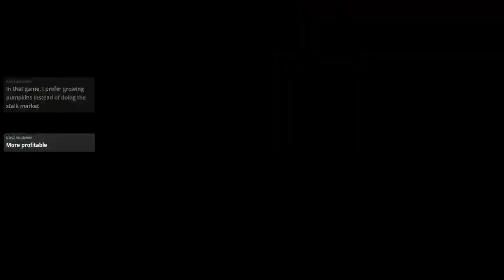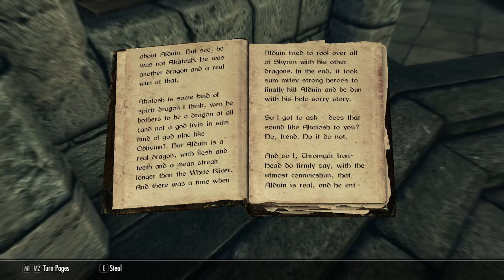Relics of Hyrule: The Series Episode 290 | Dregs and Ash Wastes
Miranda collects various relics, including the Woodfall Tunic! She fuses her first Kinstone and ventures to Solstheim to forge Potent Light Essence with the goal of making Goddess Blessings.

I am playing a modded Skyrim Special Edition with the goal of competing the Triforce and Skyrim's Main Quest in as few in-game days as possible without exploits or glitches.

I will be using everything my load order allows, primarily Relics of Hyrule equipment and Wield Clutter items. Let me know if there's an item you want me to use!

The rules of the run are as follows:
1. Make Goddess Blessing Gems to restore Miranda's memory. Din grants combat skills, Nayru grants magic skills, Farore grants sneak skills.
2. No glitches or exploits.
3. Use whatever items or spells I want. RoH, WC, Vanilla, other mods, or whatever.
4. No Fast Travel.

The mods I am using are as follows:
Sky UI
Extensible Follower Framework
Vokrii - Minimalistic Perks of Skyrim
Cutting Room Floor
Customizable Camera
Elemental Destruction Magic
Point the Way
Realistic Ragdoll Force
Awesome Potions
Simple Auto Unequip Ammo
Filled Pots
Super Simple Lock Bash
Relics of Hyrule
Wield Clutter
Circlet Helms
Diamond Smithing
Forgotten Magic
Wonders of Weather
Heavy Armory
Smelt Everything Special Edition
Enhanced Blood
Violens
Weapon Reforging
Relationship Dialogue Overhaul
Racemenu
Chasing the Dragon
Troll Lore
True Storms SE
Potion Mixer
MFG Fix
Archery Gameplay Overhaul
(SJG) Dual Wield Parrying Reimplementation for SSE
Alternate Conversation Camera
Practical Female Armors SE
XPMSE
More Dramatic Alduin (Texture)
DYNDOLOD
Elven Weapons for Silence
Artifacts of Ultima
Combat Gameplay Overhaul
Nemesis
Item Durability
Passive Enchantment Charging
Better Telekinesis
Camping Extended
Super Fast Get up Animation
JS Ioun Stones SE
True Directional Movement
Security Overhaul SKSE

Survival Mode
Camping
Adventurer's Backpack
Rare Curios
Alternative Armors - Ebony Plate
Alternative Armors - Steel
Alternative Armors - Stalhrim
Alternative Armors - Elven
Alternative Armros - Daedric
Arcane Archer Pack
Expanded Crossbow Pack
Elite Crossbows
Bone Wolf
Umbra
Unoffical Creation Club Patches
My own Custom Creation Club Patch

And some minimal texture mods.